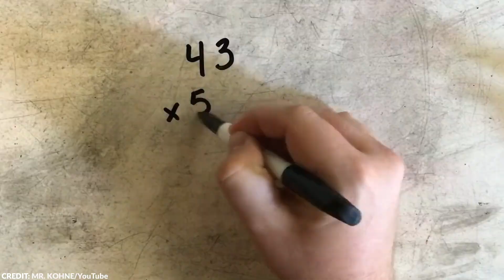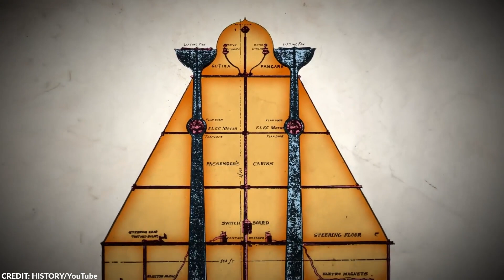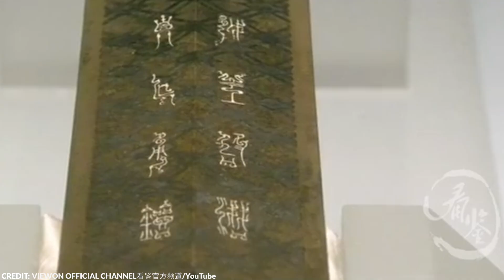15 Old Technologies Scientists Still Can't Explain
Over the years, we have discovered a lot of ancient inventions that we couldn’t seem to figure out. For instance, I bet you didn’t know that ancient people had nanotechnology! They also invented a seismograph hundreds of years before the first modern humans did! They also knew about flying machines and napalm! All of these inventions were truly brilliant, and they continue to befuddle modern experts.

In this video, we will take a look at some of the most mind-boggling ancient inventions and artifacts that are still shrouded with mystery to this day.

From the Living Stones of Sacsayhuaman to the mysterious Roman Concrete, here are 15 old technologies scientists still can’t explain!

~ Top Generality